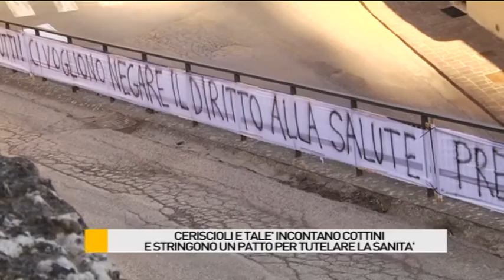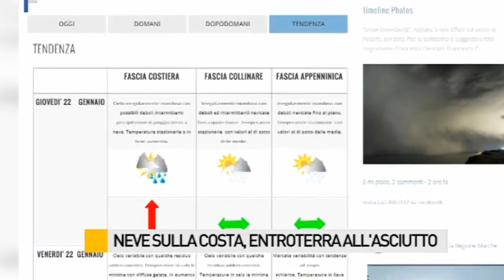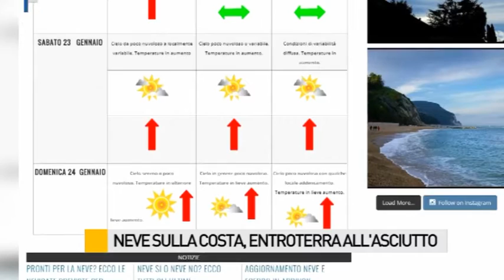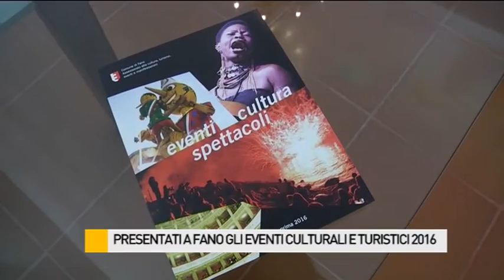Occhio alla NOTIZIA 18/1/2016